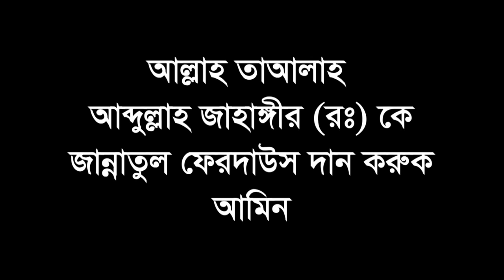না জেনে আমল করা কতটা ভয়াবহ তা এই লেকচারে জানবেন bidat amol theke beche thakun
যারা আল্লাহর ওপর শির্ক বা শিরক ও বিদয়াত হারাম অশ্লিনতা সেক্স হারাম কাজ পাপ কাজ প্রভৃতি করবে আল্লাহ তাদেরকে মাটির ও পানির নিচে তলিয়ে দিবেন । আল্লাহ গজব ও লানত খুবই ভয়ংকার । আল্লাহ আযাব বড় কঠিন । আখিরাত বা শেষ বিচারের দিন বা কেয়ামতের দিন আল্লাহ এই জাতি গোষ্ঠিদেরকে পুনরায় উঠাবেন তাদেরকে আযাব দেওয়া হবে । জাহান্নাম হবে তাদের শেষ ঠিকানা । প্রচলিত শির্ক বা শিরক বা বিদয়াত হতে আমাদের সাবধান হতে হবে । পীর বাবা খাজা বাবা ফকির বাবা লেন্টা বাবা দরগাহ উরোস উরুস মাজার সেজদাহ করা গোড মানা কাউকে শাহি বাবা প্রভৃতিকে মানা যাবে না । পৃথিবী ধ্বংস হতে শির্ক বা শিরক ও হারাম বা অশ্লিনতা যথেষ্ট । আল্লাহ এইভাবে পুরো রাষ্ট্র জাতি সভ্যতা গ্রাম ধ্বংস করেন ।